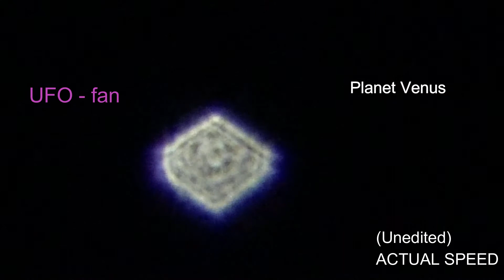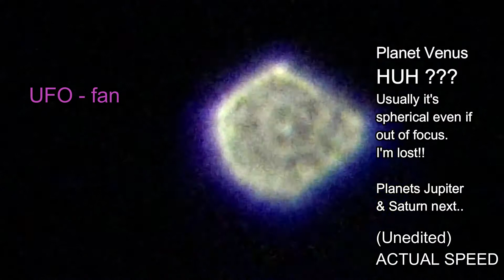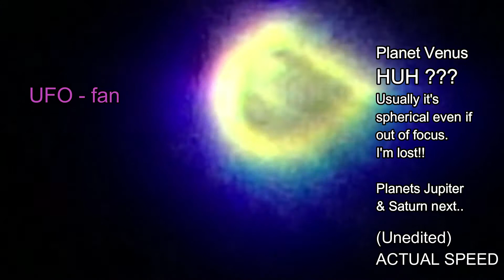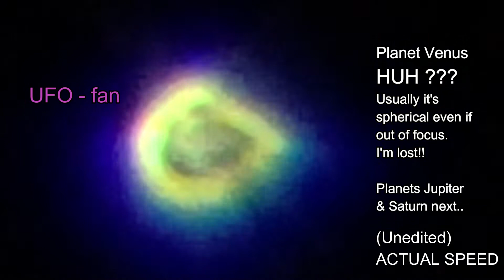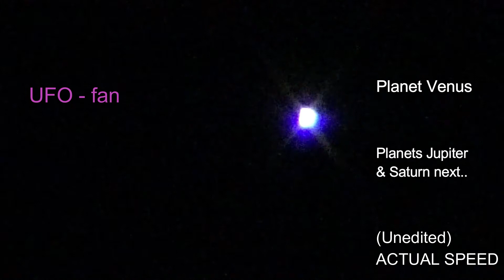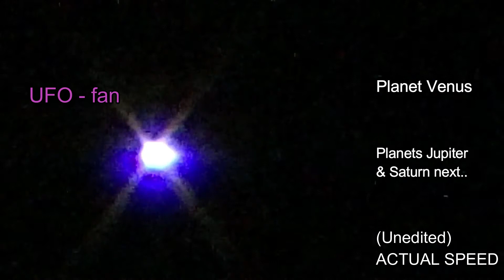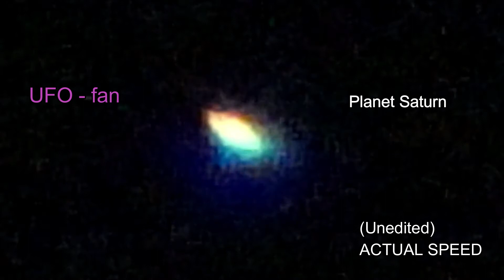Planets Venus, Jupiter & Saturn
Venus, Jupiter & Saturn.
Videos shot last evening.

A very unusual capture of planet Venus!!
I have no ideas what's going on as the camera worked pretty normal for planets Jupiter & Saturn. Enjoy & take care!
P.S.
I will take another video of planet Venus this evening to make some comparisons. If it's interesting, I will share again.
At this morning's dawn, I managed to record a ufo. I will post this ufo video soon.

Recorded: 24th September 2021, 8:27 pm (2027 hours)